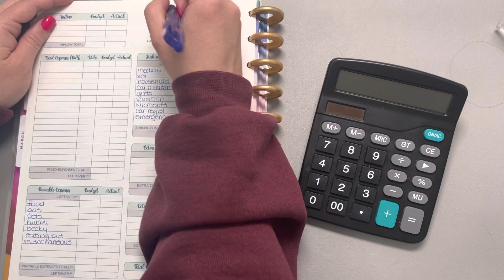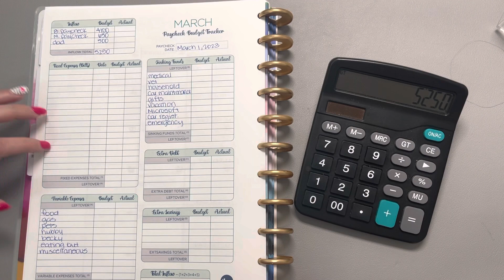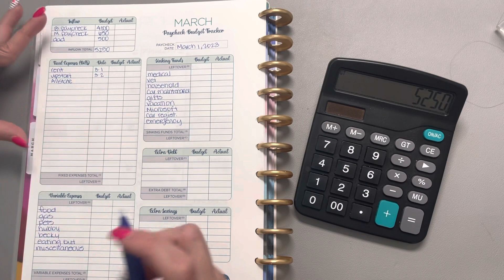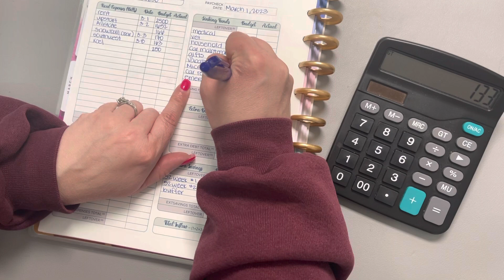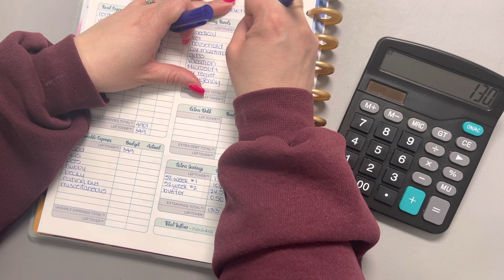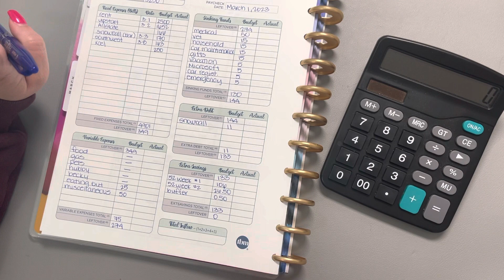March 2023: Week 1 Weekly Budget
My Virtual Address:
Becky Budgets LLC
18121 E Hampden Ave
Unit C #1103

Products I Use:
Money Envelopes for Binders
Anniversary Change Jar
Bank Envelope
Cash Sorter
Mouse Pad
Overhead Phone Holder
Pen Organizer
Frixion Markers
Frixion Highlighters
Pens for Budgeting